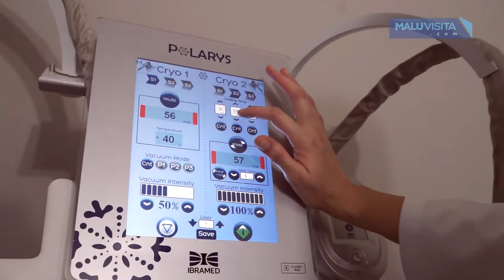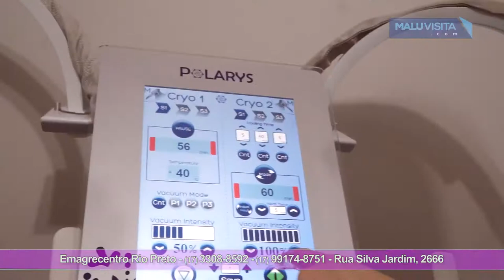Aniversário de 1 ano da Emagrecentro Rio Preto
A clínica Emagrecentro oferece tratamento de emagrecimento e estética com qualidade, segurança, sem sofrimento e acessível ao planejamento de todos.
O método exclusivo 4 FASES proporciona perda de peso e medida logo nas primeiras semanas.  Resultados eficazes e duradouros, usando a chamada "reprogramação metabólica”.